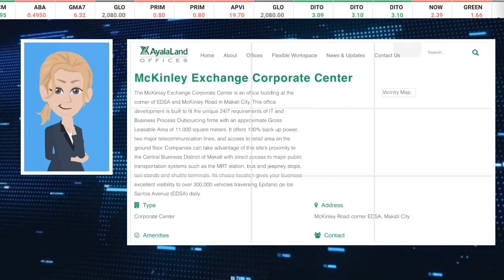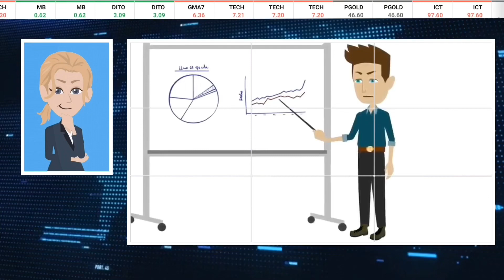AREIT of ayala land subsidiaries